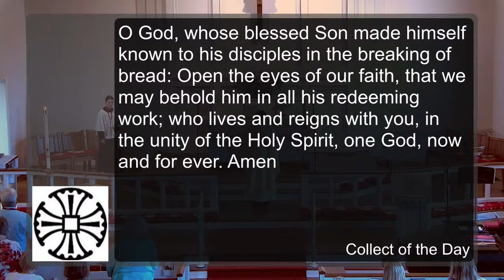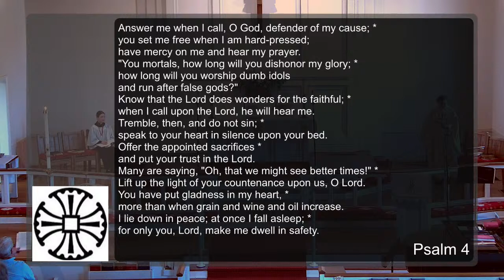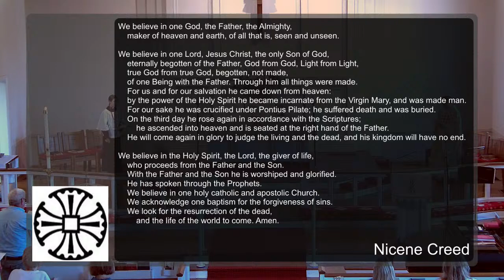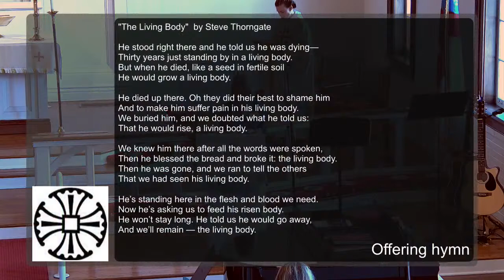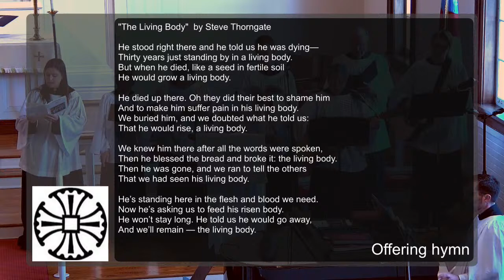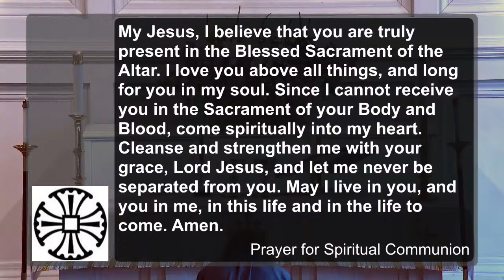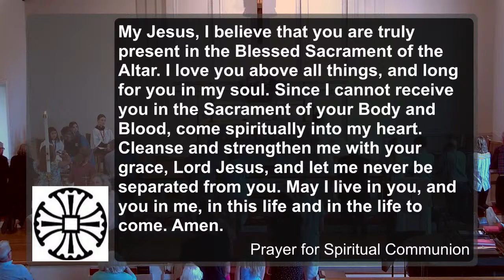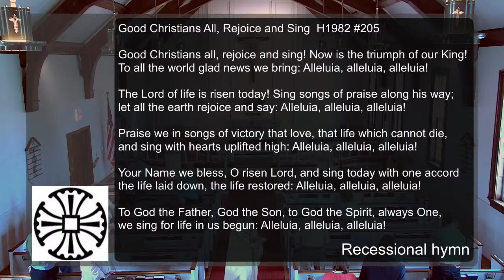Sunday worship - April 14, 2024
Thank you for attending Sunday worship at St. James the Less. Worship will begin at 10:00 a.m. on Sunday, April 14. The risen Lord be with you!